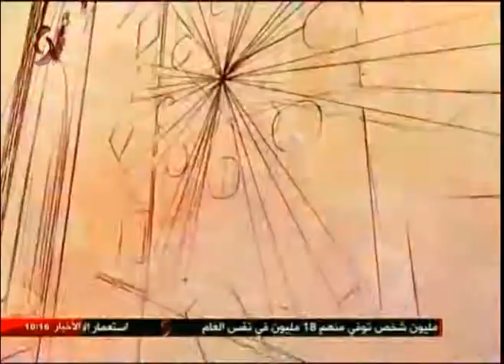ماهر السيد كابتن منتخب سورية لكرة القدم | صباحنا غير 2017/5/31